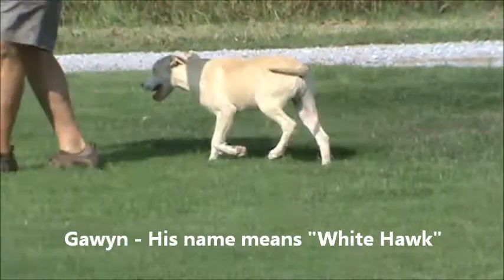Gawyn - Adoptable Yellow Lab Mix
Gawyn - "White Hawk"